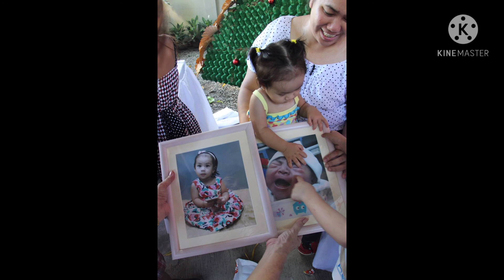Christening and 1st birthday party johnna rose